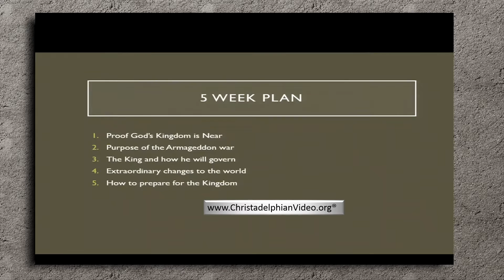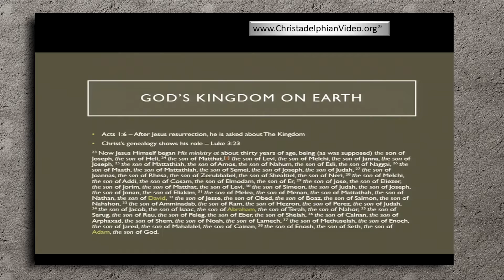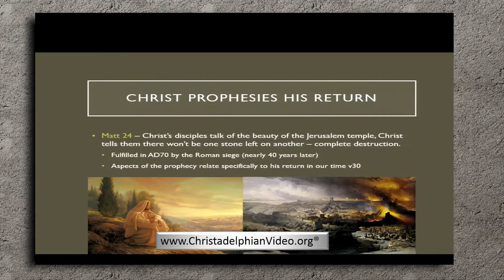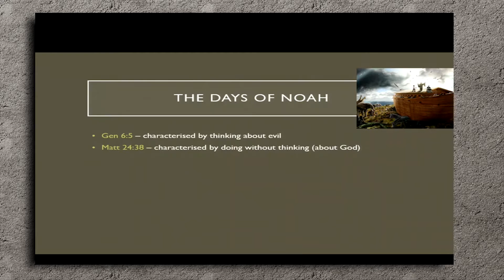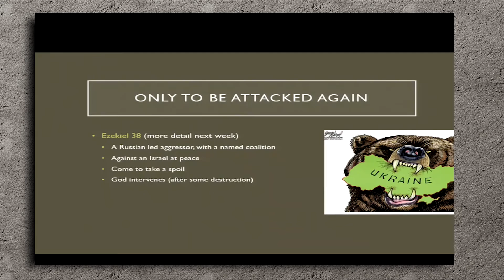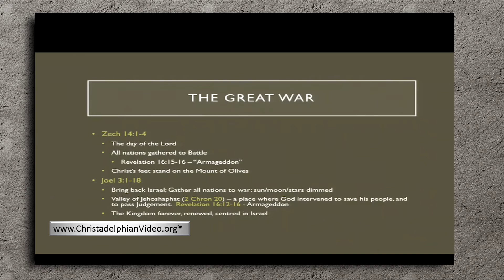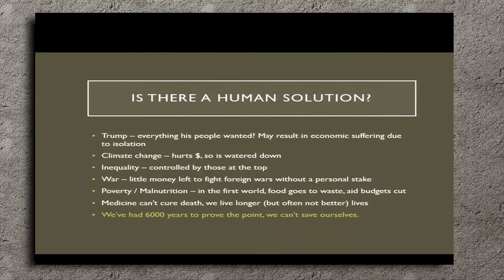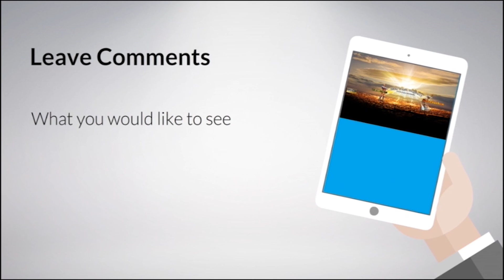Proof God's Kingdom Is Near: Bible Learning Seminar Part 1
Christadelphianvideo Bibletruthandprophecy christadelphianstalk Christadelphians Christadelphian Bible seminars are a great way to learn about the Basics of the Bible - usually in a relaxed environment these classes are structured to give you the necessary tools to be able to continue with your own personal study without bias.
 Many seminars deal with key Biblical doctrines such as the nature of God, Jesus, and Man, others deal with how to interpret Bible Prophecy ( which makes up a surprising amount of Scripture.

This Seminar deals with such a subject - 'Proof God's Kingdom is near' and is a great way to get to know your Bible while discovering the thrill of Bible Prophecy.
 This 5 part seminar was presented early in 2017 and was held by the Christadelphians based in Cumberland Australia.